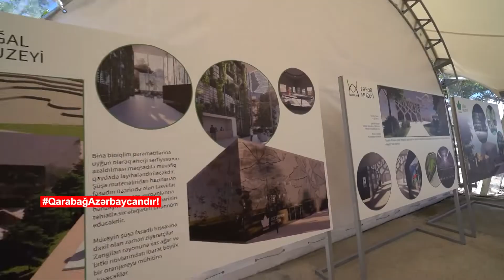Şərqi Zəngəzur | Zəngilan | İşğal və Zəfər Muzeyləri Kompleksi | May 2022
Qarabağ Azərbaycandır!, Şuşa, Xankəndi, Ağdam, Xocavənd, Füzuli, Laçın, Xocalı, Zəngilan, Qubadlı, Kəlbəcər, Zəngəzur, Şurnux, Qafan, Meğri, Nüvədi, Göycə mahalı,
Qarabag Azerbaycandir! Shusha, Xankendi, Agdam, Xocavend, Fuzuli, Lachin, Xocali, Zengilan, Qubadli, Kelbcer, Zengezur, Shurnux, Qafan, Megri, Nuvedi, Goyce mahali,